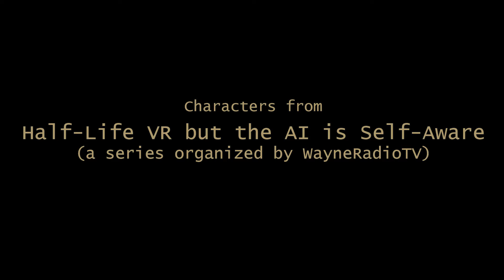HLVRAI Animation - I Play Computer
Support these awesome artists

Animated music video where nothing really happens but i express my love for HLVRAI, a series by WayneradioTV.

Song is I Play Computer! by Caustic and remixed by the Gothsicles

Used footage from Maury, Punchout, TF2, various Windows screens

@ rinsux showed me the song